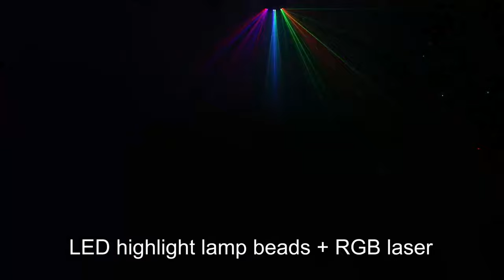3 IN 1 LASER SCANNING LAMP PROJECTOR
PERFECT For...

Venues 🏟️

Blow The Audience away with Customizable Laser Lighting that covers up to 200 sq Meters! Whether You Own a Club, Music Venue, or something in-between, this light can replace an already-clunky setup!

Backyard Parties🏡

Let the Whole Block know you mean business With a Laser System that not only feels over-the-top, but also Lasts over 50,000 hours (Endless Parties)!

Events 🎫

Whether You're An Event Planner, Manager, or create your own, this system is sure to set the mood perfectly, and blow minds in the process!